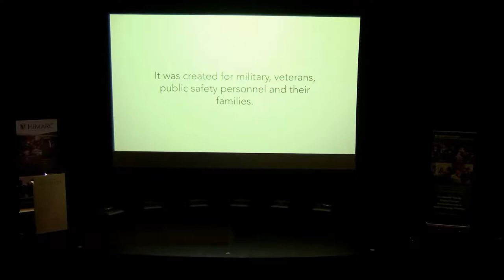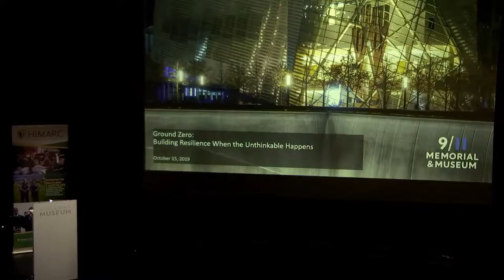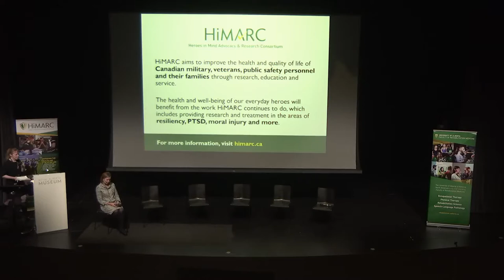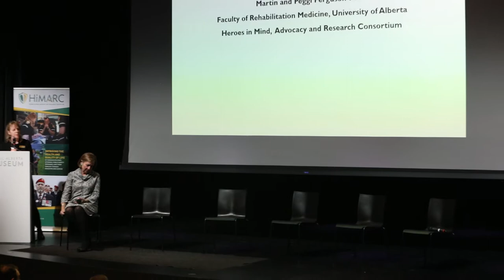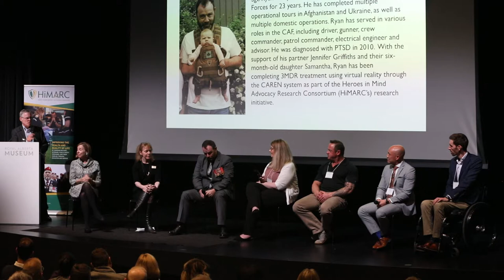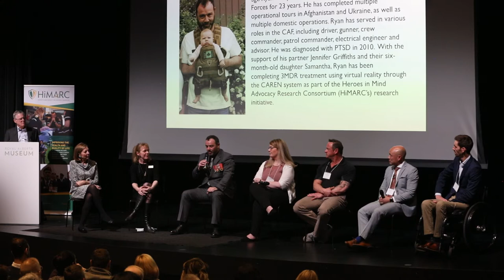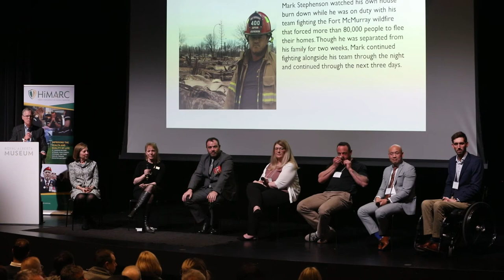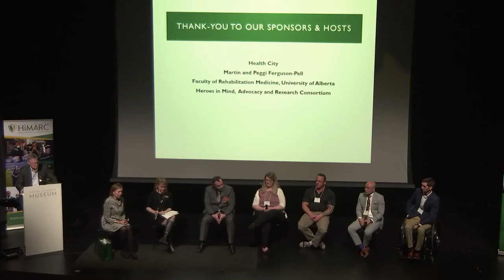UALBERTA, HIMARC: Ground Zero: Building resilience when the unthinkable happens - Oct. 15, 2019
On October 15, the University of Alberta, Faculty of Rehabilitation Medicine and Heroes in Mind, Advocacy and Research Consortium (HiMARC) hosted Alice M. Greenwald, president and CEO, National September 11 Memorial & Museum, New York. Greenwald has been immersed in the creation of the National September 11 Memorial & Museum since 2006. She was named president and CEO in 2017. From 2001 to 2006, Greenwald was associate museum director, museum programs at the United States Holocaust Museum in Washington D.C., having served as an expert advisor to the project for the previous 14 years.

Building on Greenwald’s presentation, the Edmonton event, Ground Zero: Building resilience when the unthinkable happens, which took place from 6:00 to 8:00 p.m. on Tuesday at the Royal Alberta Museum, also featured a panel of special guests from the community: military, veterans and public safety personnel, as well as HiMARC’s Director, Suzette Bremault-Phillips.

(Video: Codie McLachlan and Nathan M)